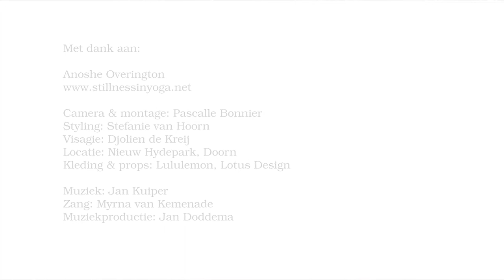Yoga en gevoelens | Levensles van Anoshe Overington | Yoga Magazine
Je bent niet je gevoelens, zei yogadocente Anoshe Overington in lastige situaties tegen zichzelf. Al kwam ze daar later toch een beetje van terug.

Yogales met Anoshe? Doe mee op Yogatv